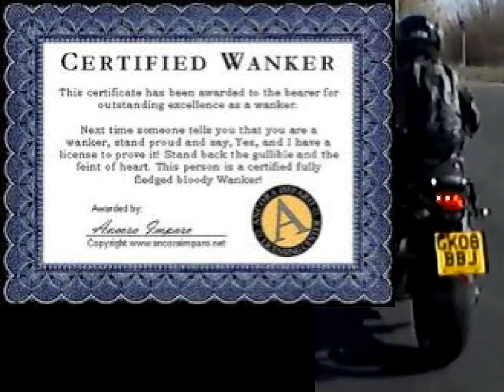GK08 BBJ Moron on a bike has a death wish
For some unobscure reason, this moron decides he is going to take forever to overtake me. Even though I am as far over to the kerb as I am comfortable & given the fact that this road is more than wide enough, this moron still messes about.
THEN, when he finally gets ahead, he pulls over and hits the brakes!
Added to all this, the tosser approaches the roundabout in the wrong lane!